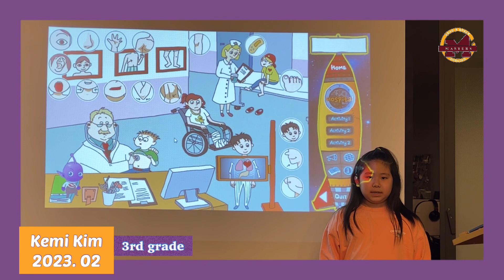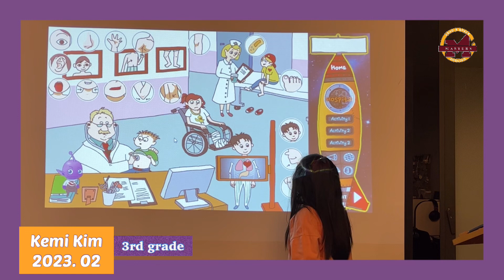[초등2 / 영어발표 / 프레젠테이션] The Hospital (lv. 1)